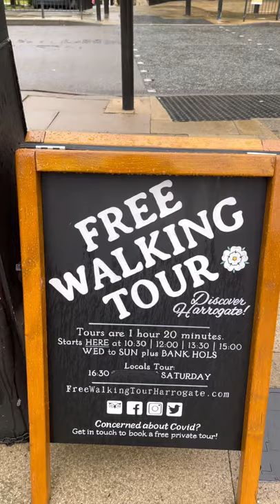Harrogate, North Yorkshire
Hi, I am Gybee G. Tracy from UK, i made my videos so i could  share my love and passion in life. I hope you enjoy watching my videos.